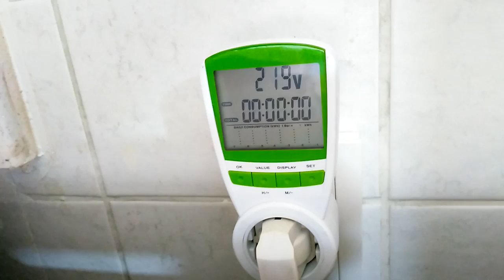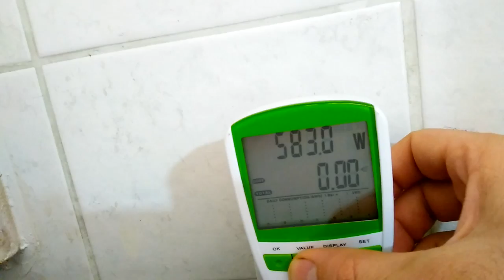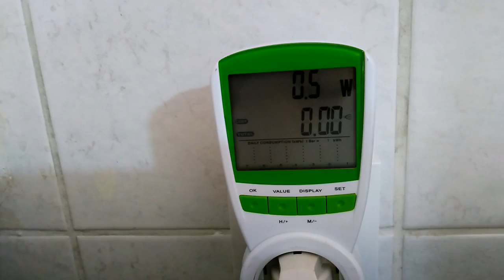Kenwood CM200 Filtre Kahve Makinası İnceleme Videosu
Kenwood CM200 İnceleme Videosu
Filtre Kahve Nasıl Yapılır?